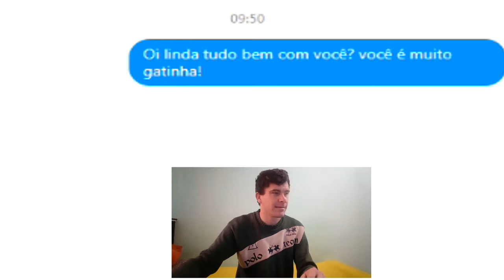Quando a pessoa demora responder e vem só com um OI